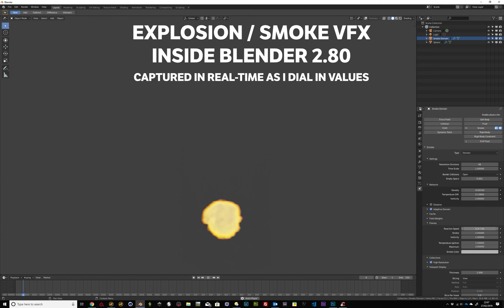Blender SmokeFX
Blender 2.8 just keeps on giving! Is it the end of the commercial application?

I have to say I'm pretty amazed at what you get, considering all the apps I've used over the years.